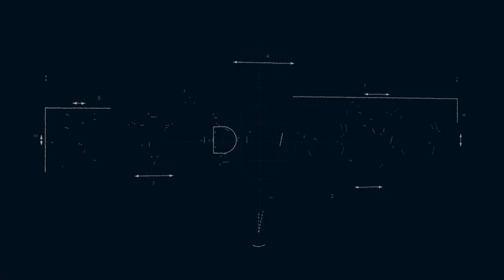Simple, flexible automation with Lang Technik’s RoboTrex automation system!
Tony Gunn from MTDCNC is at Lang Technik with Tobias Farr to talk about the flexibility and precision of the RoboTrex automation system. Placing the system into a facility and utilising it from day one is as simple as it gets! Every machine tool, new or outdated, can be attached to the system, giving extended machine tool life. It has an easy-to-use interface for communication, requiring only one M-code for running! You don’t have to be an engineer or technician to learn how to run the system. With the option to load multiple programs and low batch sizes, you can get the same automation as with a cobot solution. Watch the video to find out how the RoboTrex system allows running through the night with flexibility, rigidity, and a repeat accuracy of 5 microns.